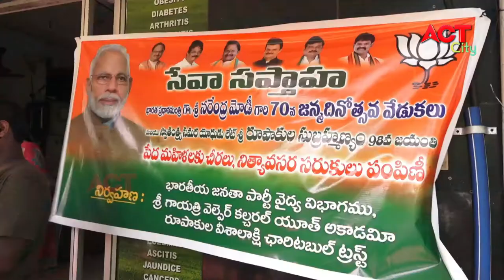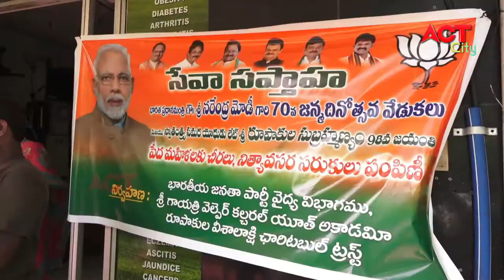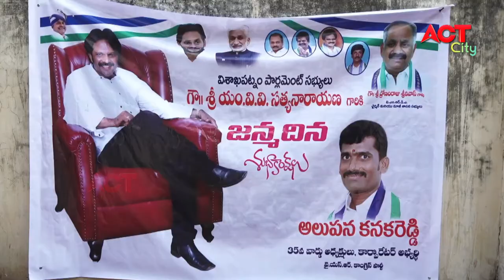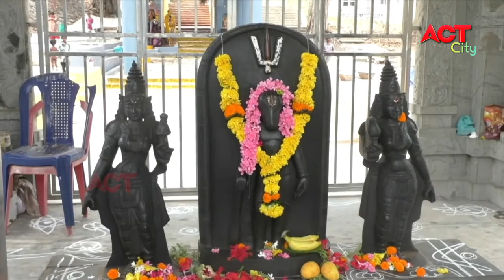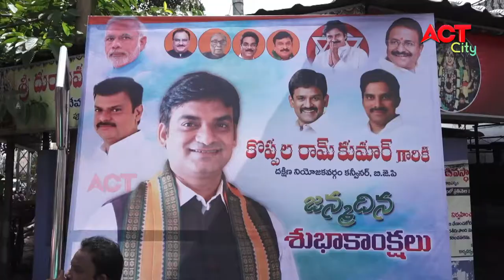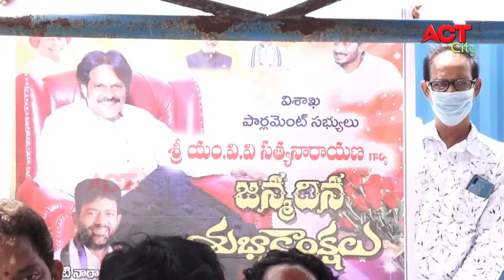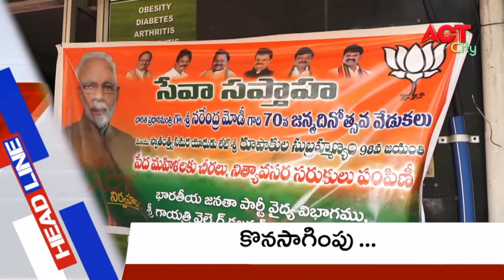EVENING ACT CITY VIZAG NEWS 16-09-2020